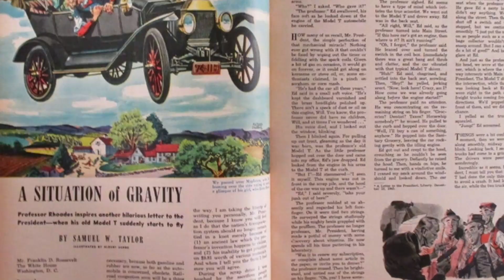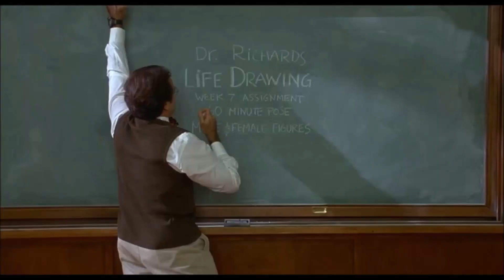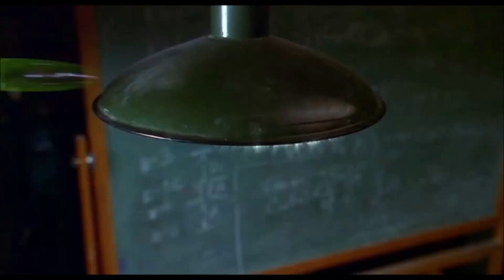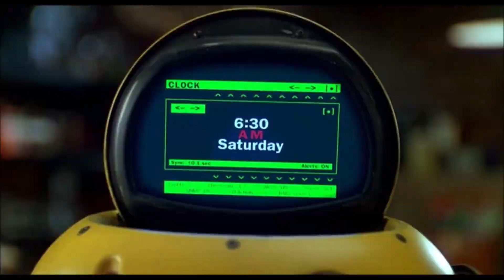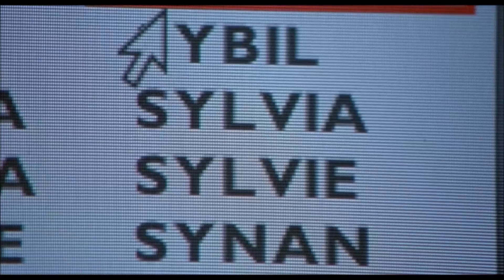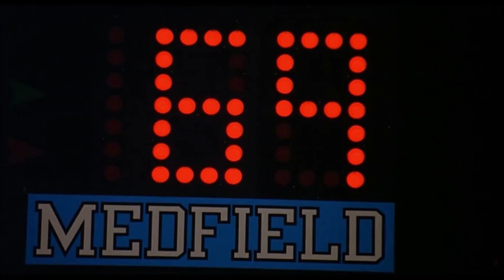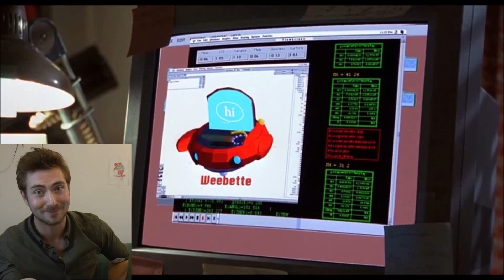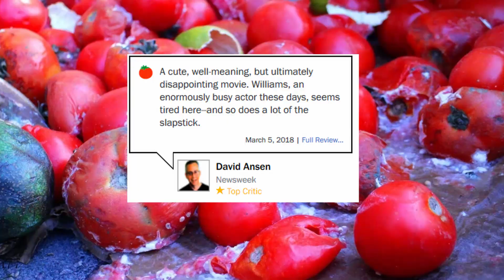Watching *Flubber* (1997) Movie Reaction!!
An absent-minded professor discovers "flubber," a rubber-like super-bouncy substance..
Haven´t seen this movie for ages. Does it hold up?